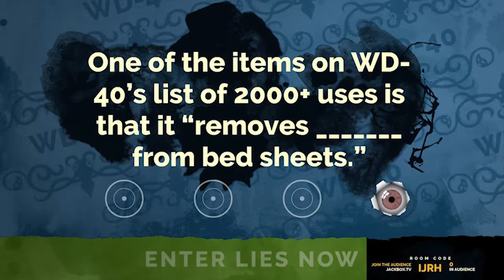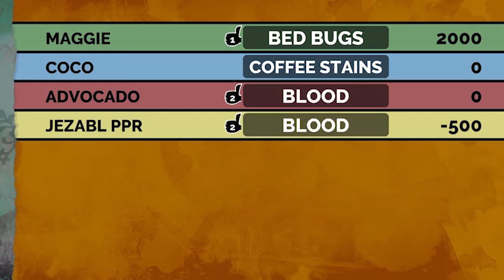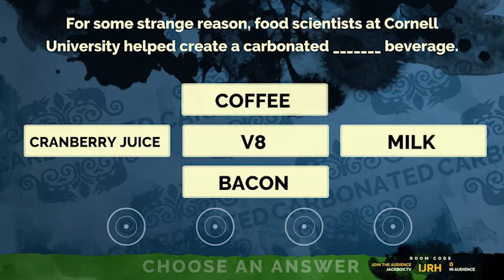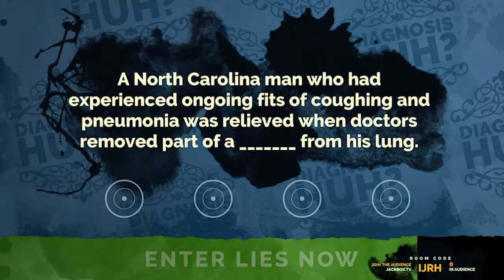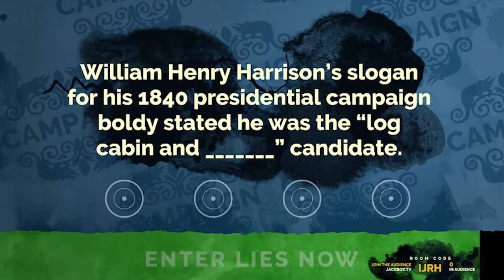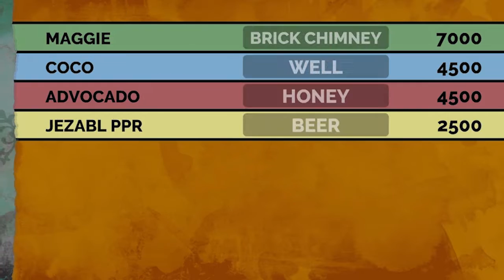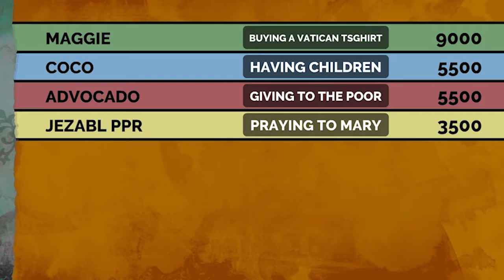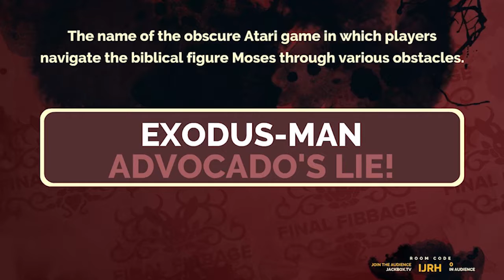Jack Box Party Pack 2 | Fibbage 2 | Episode 3 | Buying A Vatican Tsghirt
Lots of 2s in this episode.

Tumblr friend and amazing artist, the lovely Maggie Davidson joins us! Follow her Tumblr and give her love!

Edited by Devil's Advocado.